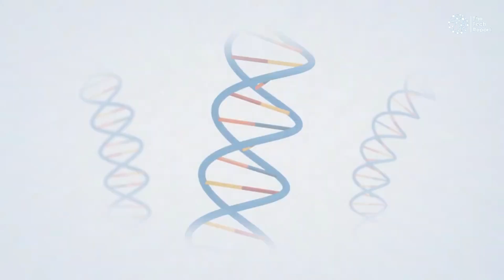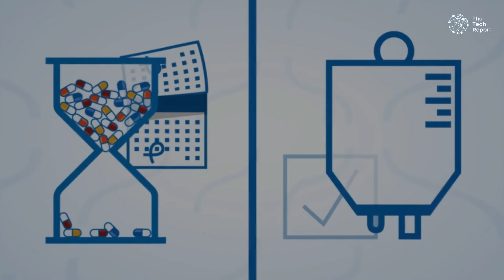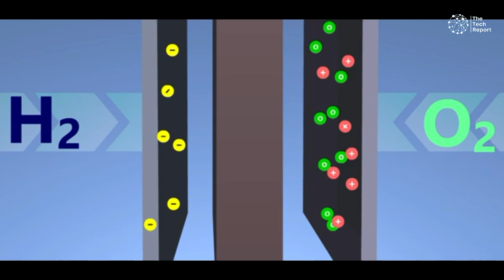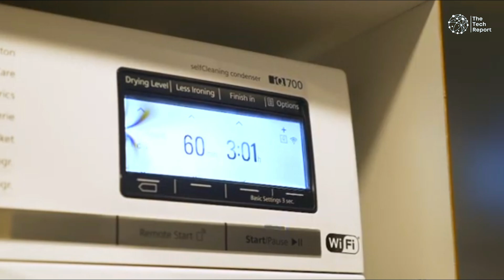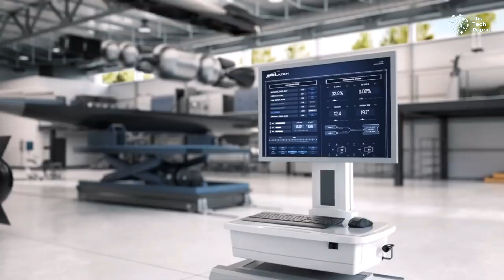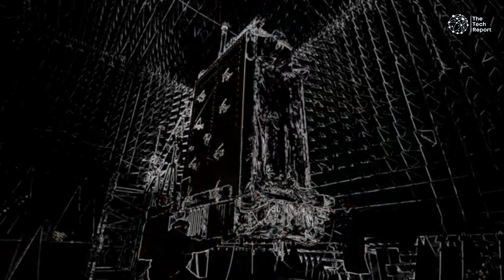12 Technologies Set to Change the World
From advancements in artificial intelligence to breakthroughs in renewable energy, the future is shaped by technologies poised to redefine our world. Quantum computing promises unprecedented computational power, revolutionizing industries from healthcare to finance.

Biotechnology innovations, including gene editing tools like CRISPR, hold potential to cure diseases previously thought incurable. Blockchain technology not only transforms finance with cryptocurrencies but also revolutionizes supply chain transparency and digital identity management.

 Advancements in virtual and augmented reality are reshaping entertainment, education, and remote collaboration, offering immersive experiences like never before. Lastly, advancements in clean energy technologies such as solar power and energy storage solutions are crucial in combating climate change and securing a sustainable future for generations to come.